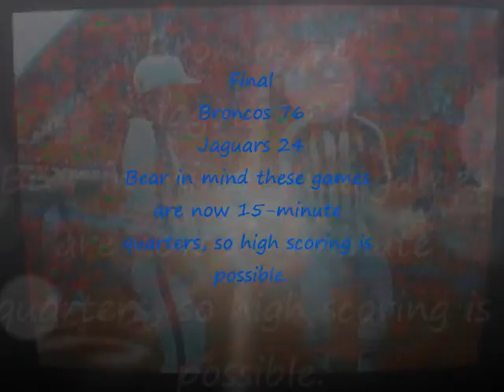Madden NFL 12 Superstar - 2nd Season - Wild Card Round (Broncos vs Jaguars)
Wild Card Round - Jacksonville Jaguars @ Denver Broncos
Broncos 76, Jaguars 24
QB A-Fizzle (20-14); 19-14 in season, 1-0 in playoffs